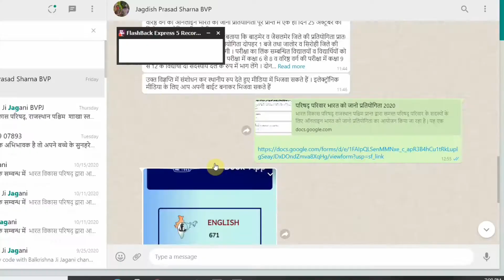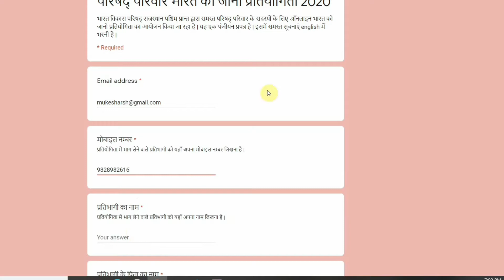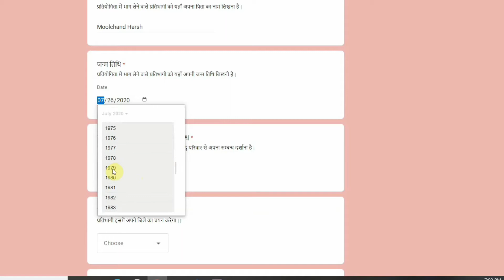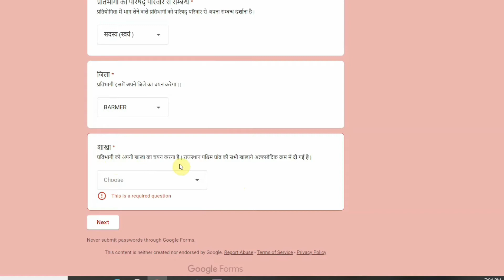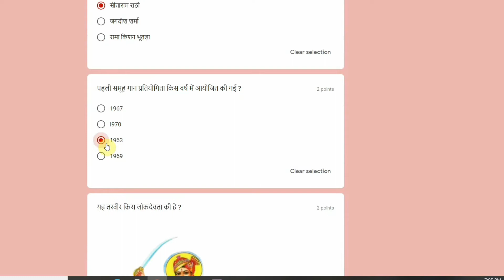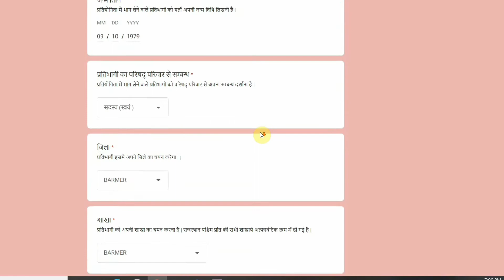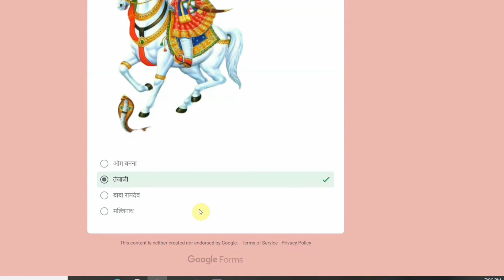भारत विकास परिषद् राजस्थान पश्चिम प्रांत शाखा स्तरीय ऑनलाइन भारत को जानो परिषद् परिवार प्रतियोगिता